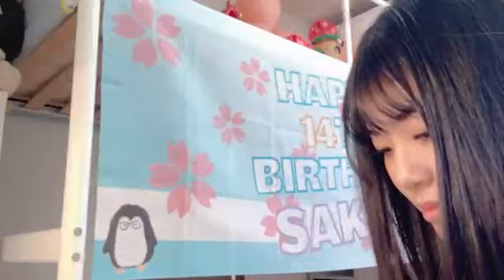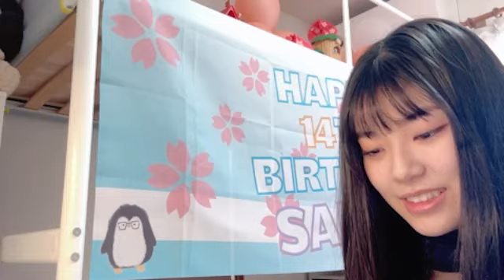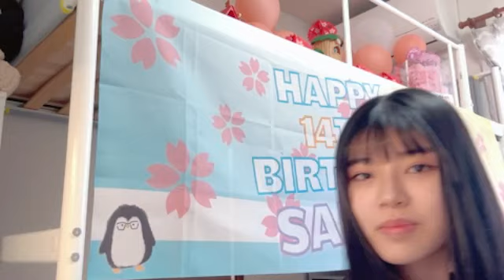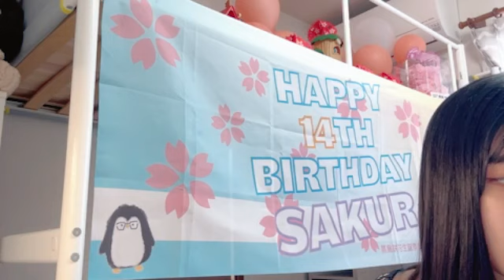黒島咲花 (NMB48) SR 2023年 4月23日 10時07分